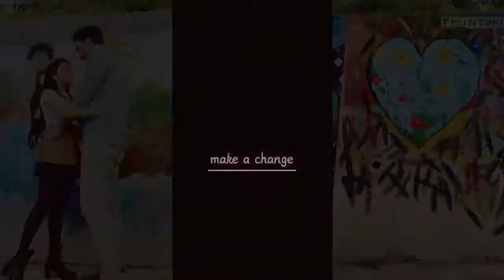The World in the Mirror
3/5/20 Fine Fase 1.
Questo tempo ci ha messi allo specchio.
Tutto il Mondo ha potuto contemplare la sua immagine.
Abbiamo la possibilità di correggere il tiro.
Quante altre chances avremo? Chi può dirlo...
Si torna alla “normalità”.